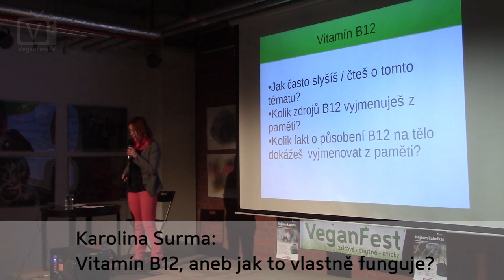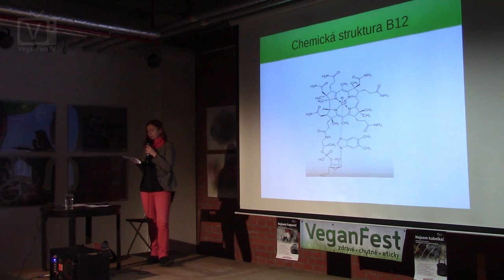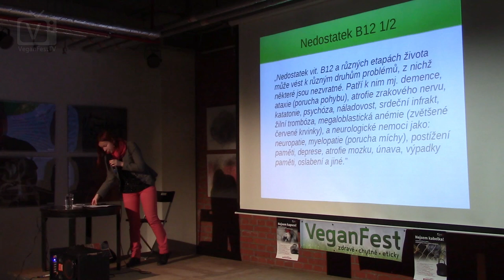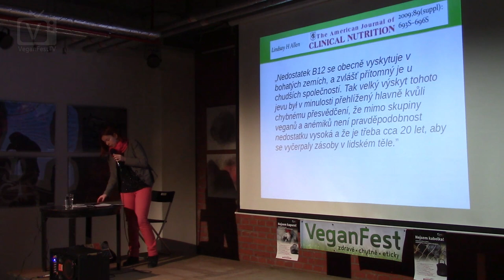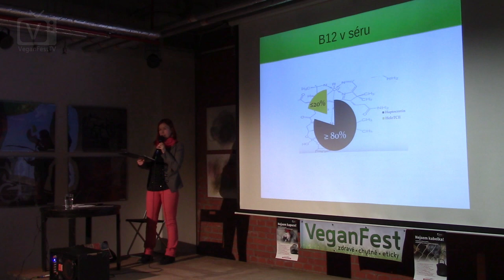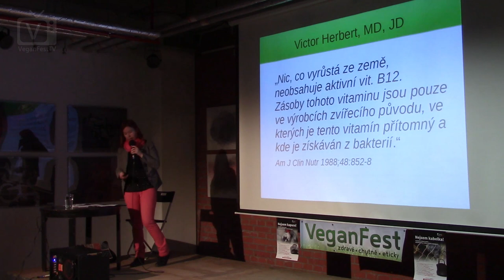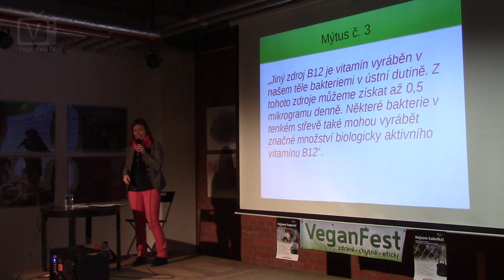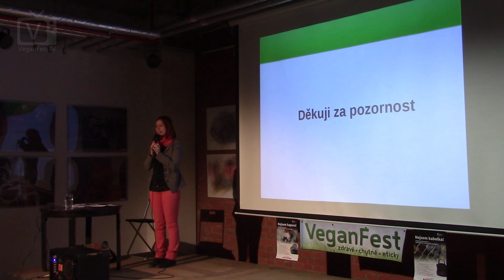Karolina Surma - Vitamín B12, aneb jak to vlastně funguje? (VeganFest 2016)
Suplementace vitamínu B12 je horkým tématem mnoha debat, a to nejen mezi vegany. Panuje kolem něj mnoho rozšířených mýtů, a málokdo může říci, že má v této problematice skutečně jasno. Pojďme tedy společně zjistit, jak se na B12 dívá současná věda.

Videozáznam jedné z přednášek v rámci festivalu VeganFest který pořádá brněnský Kolektiv pro zvířata.